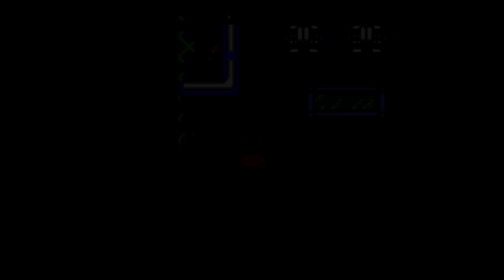ATREVESAMOS EL BOSQUE VENTO | POKEMON VATONAGE | #3